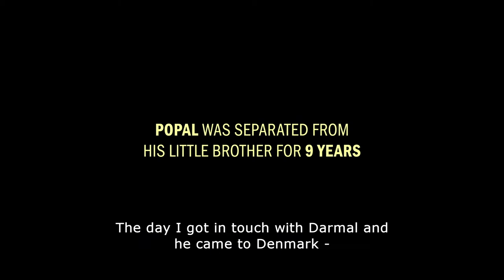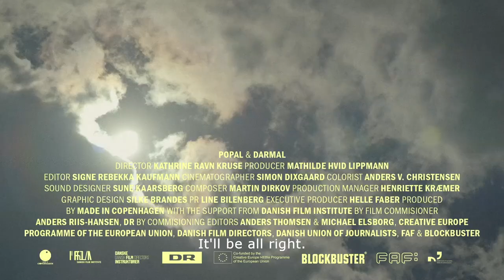Follow You Home | Trailer | Nordisk Panorama 2021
After many years apart, two Afghan refugee brothers, Popal (21) and Darmal (18), are reunited in Denmark. But the brothers are at very different stages in life. Popal, full of plans, was granted asylum a long time ago. Darmal has just arrived, with a heavy heart and insecure about his future. Darmal's asylum case is rejected and their hopes for a life together are shattered.

The New Nordic Voice competition introduces promising Nordic filmmakers. Their work has not previously been screened in the Nordisk Panorama Film Festival competition programme, and the selected films are among the first releases by the filmmaker.